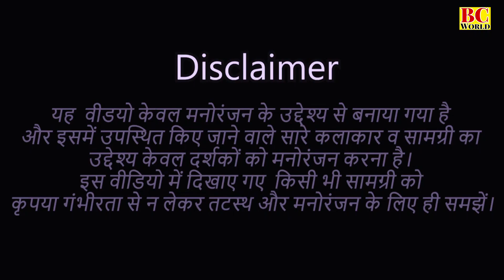बाबा आज मैं लूंगी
*Banner - Baba Comedy World
*Title       -
*Artists   - Ajay Baba , Sunena
*Writer    - Agarwal
*Directed by - Pramod Kumar
*D.O.P.     -  Pintu
*Edited by - Ps
*Make-up  -
*P.C. - - Baba Comedy World
*Spl thanks -